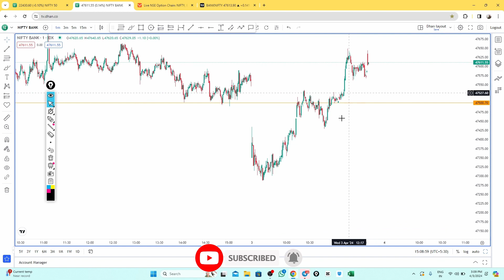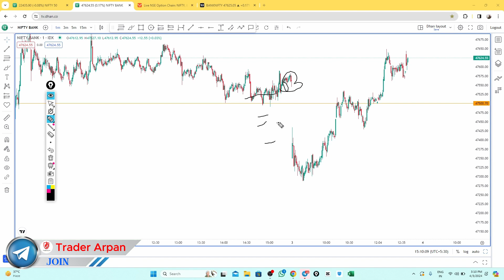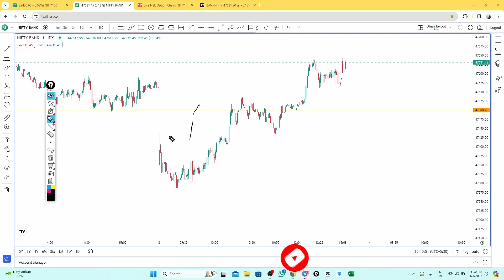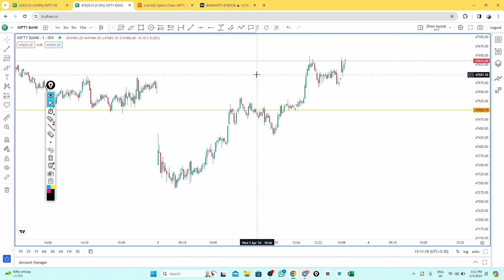Bank Nifty Live Trading 🔴 | Option Trading Using SL HUNTING Strategy | 3rd April